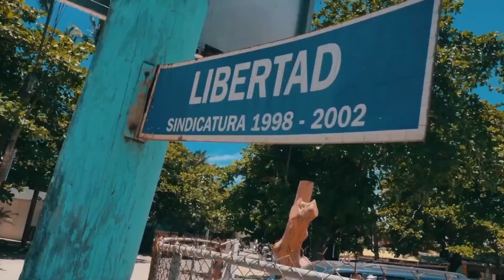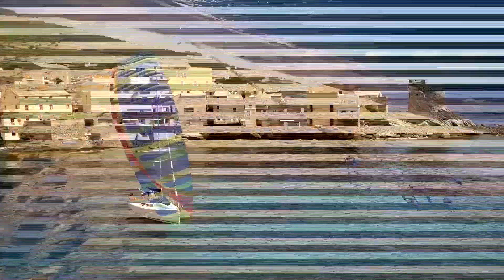1 Hour 30 Minutes of Deep Feelings Mix | Chill Summer Pop Mix | Deep House, Vocal House, Chillout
1 Hour 30 Minutes of  Deep Feelings Mix | Chill Summer Pop Mix | Deep House, Vocal House, Chillout

🚫 If any producer or label has an issue with any of the uploads please get in contact  and it will be deleted immediately (this includes artists of the images used).

● Nếu có bất cứ thắc mắc, khiếu nại nào về bản quyền hình ảnh cũng như âm nhạc có trong video, mong chủ sở hữu liên hệ trực tiếp với tôi qua địa chỉ Email

© Smile 4ever Records Youtube Partner